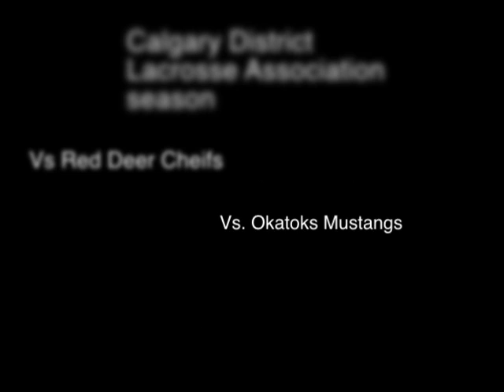Tony Tremblay Highlight Reel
Some clips from tournaments and camps from this past year.